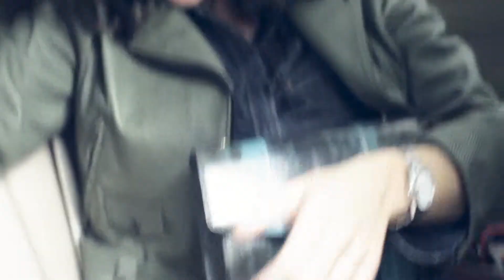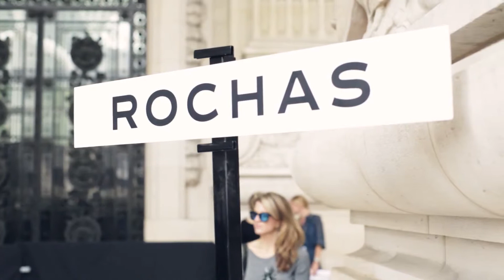Pardon My French - Garance Doré - My Paris Diary #1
Director : Garance Doré
Producer : Garance Doré
Directors of Photography : Fred Pruchon & Julien Rideau